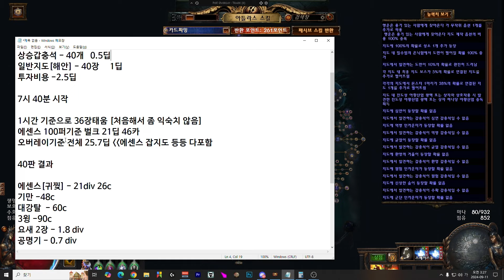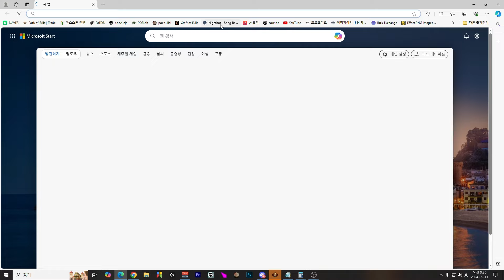【POE 3.25】수익보고 놀라버린 16티어 파밍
치지직 생방송
또는 라그나게임채널 검색